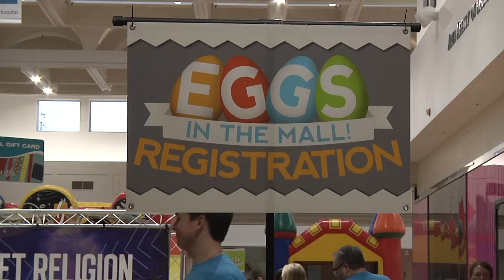Eggs in the Mall VO - Delaney Baumis